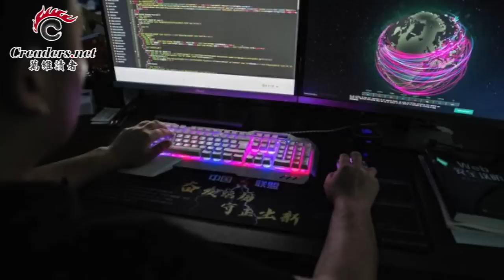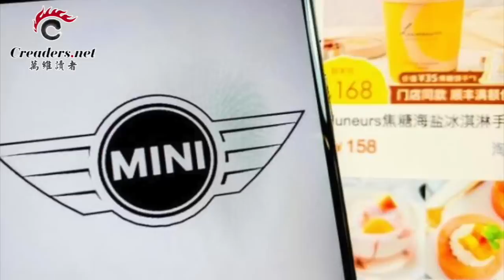李尚福秘密求俄？俄罗斯竟留了一手；极度危险！美众院中共犯台兵推结果出炉；“不是一般的令人震惊“德国外长这样评价中国见闻；宝马上海车展落入冰激淋门 惨遭翻车（《万维读报》20230420-3 FACC）